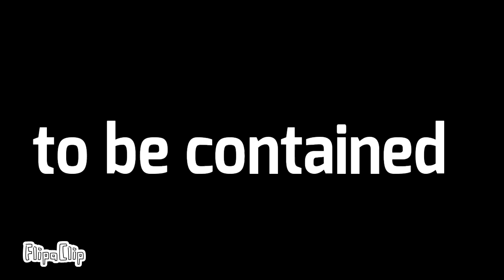need help from karl-45 cartoon about tank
เมื่อต้องการความช่วยเหลือกับ karl-45 หลังจากนั้นเป็นยังไงโปรดติดตามตอนต่อไป